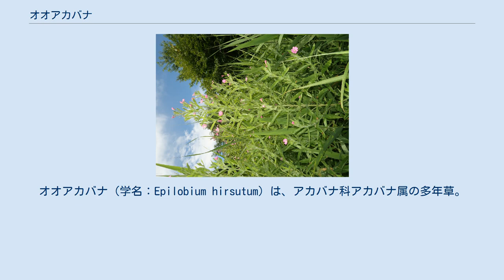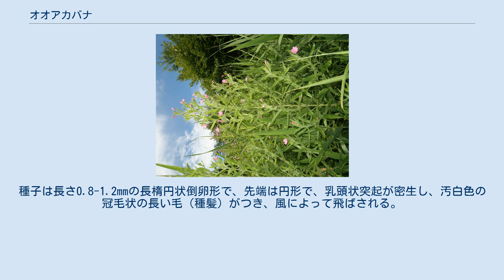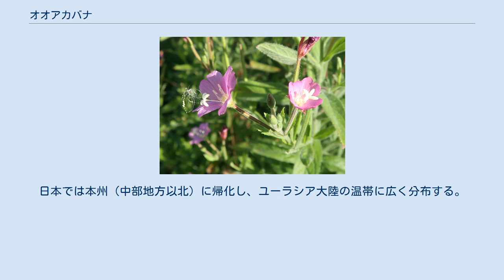オオアカバナ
オオアカバナ（学名：Epilobium hirsutum）は、アカバナ科アカバナ属の多年草。
 横に走る細長い地下茎があって、しばしば群生する。
茎は直立して枝を多数分け、長い軟毛と短い腺毛が密生し、高さは1.5mに達し、ときに2mを超える。
葉は茎の下部では対生し、上部では互生する。
葉身は長楕円形から長楕円状披針形で、長さ4-12cm、幅0.5-2cm、先端は鋭形、縁にはとがった細鋸歯があり、基部は円形または浅心形で茎を抱き、葉柄はない。
葉の両面に長い軟毛が生える。
枝につく葉は茎につく葉と比べると小さく幅が狭い。
花は茎上部の葉腋から単生する。
花の基部に細長くつく花柄状のものは、のちに果実になる子房で長さ2-5cmになり、花柄とともに長毛と腺毛が生える。
萼にも長毛と腺毛が生え、萼裂片は4個あり、裂片は披針形になり、長さ6-12mmになる。
花冠は紫紅色、花弁は4個あり、円状倒卵形で長さ8-20mm、幅7-15mmになり、先端が2浅裂する。
雄蕊は8個あり、そのうち4個が長い。
花柱は長さ約10mmになり、柱頭は白色で4裂し、裂片は反り返る。
果実は長さ3-10cmになる細長い円柱形の蒴果で直立し、多少毛が散生し、熟すると先端から裂開する。
果柄は長さ5-20mmになる。
種子は長さ0.8-1.2mmの長楕円状倒卵形で、先端は円形で、乳頭状突起が密生し、汚白色の冠毛状の長い毛（種髪）がつき、風によって飛ばされる。
 日本では、本州の中部地方以北に稀に分布し、湿った草原、川岸、谷間の湿地、休耕田などに生育する。
地下に、横に走る地下茎があって、しばしば群生する。
世界では朝鮮半島、中国大陸、モンゴル、ネパール、パキスタン、アフガニスタン、ロシア、西南アジア、北アフリカ、ヨーロッパの温帯に広く分布し、北アメリカに帰化している。
 種小名（種形容語）の hirsutum は、「粗毛ある」「多毛の」の意味。
 （2017年、環境省） 類似の種にムクゲアカバナ（ススヤアカバナ）（学名:Epilobium parviflorum Schreb.）がある。
柱頭が4裂し、茎や葉に毛が密生することでオオアカバナに似るが、比べて全体に小さく、花も小さい。
日本では本州（中部地方以北）に帰化し、ユーラシア大陸の温帯に広く分布する。